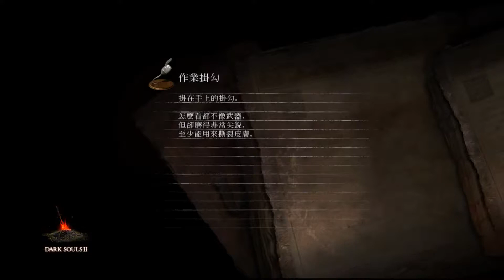Tournaments 1 - 1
Tournament victory record - Past play